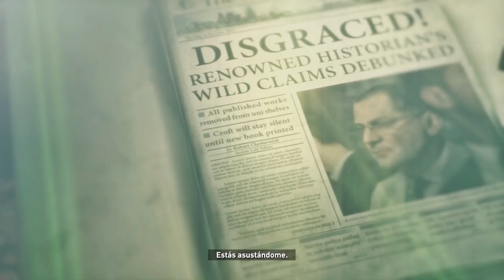Sofia es perseguida por soldados de Trinidad || Rise of the Tomb Raider